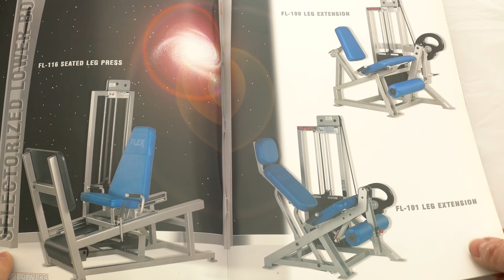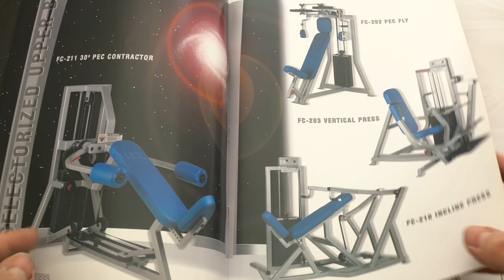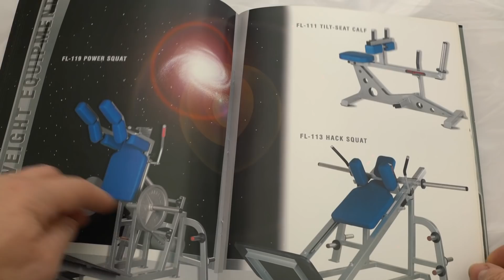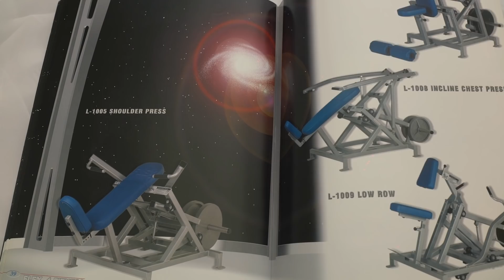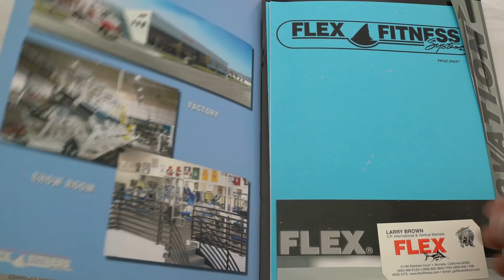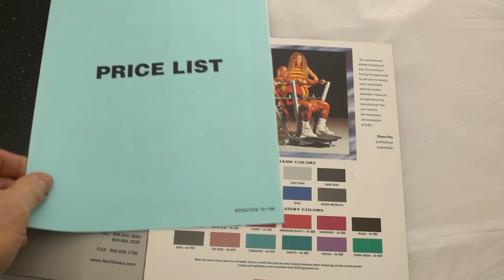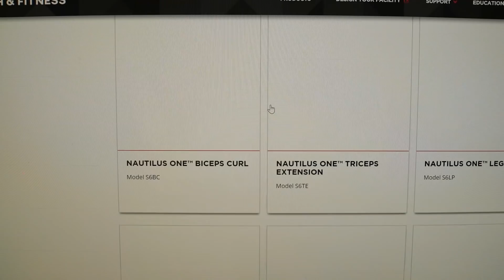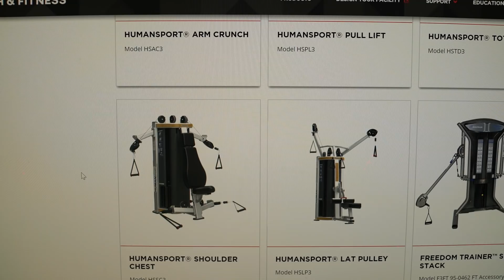Il était une fois l'histoire des machines... Flex Fitness Equipment, INC.